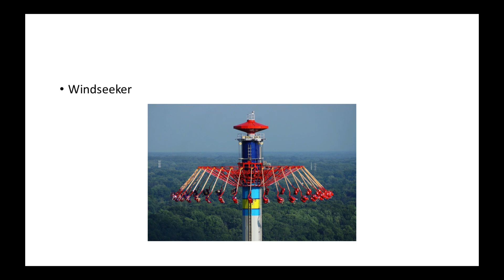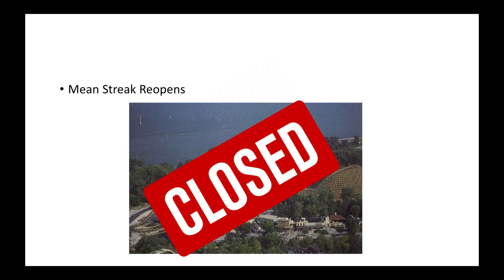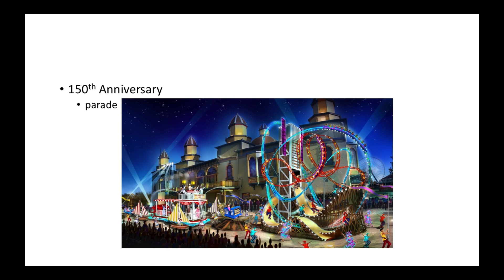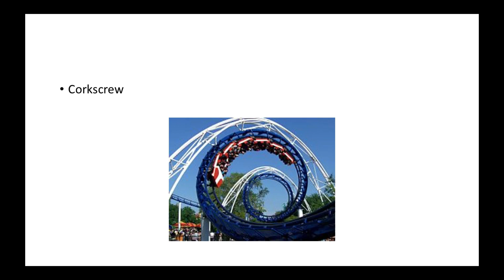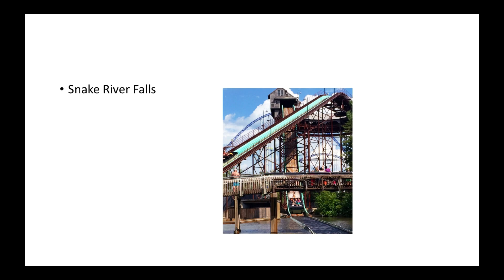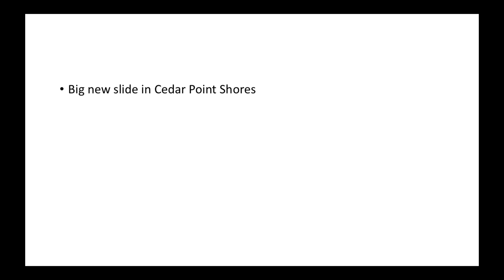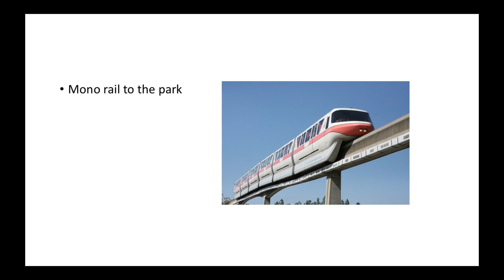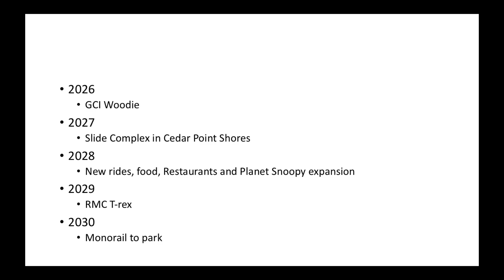Cedar Point 10 year plan (2021-2030) future attractions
In this video, I am predicting what Cedar Point, a park that is owned by the Cedar fair company, which is located in Sandusky, Ohio in the United States. I am predicting on what the point will be getting in the next decade until the year 2030. These future attractions I say are my own opinions. If you want to say on what you think Cedar Point will get in the next 10 years. Put your 10 Year Plan and your future attractions in the comments below.

PAST VIDEOS OF 10 YEAR PLANS

EQUIPMENT

Camera Equipment:
QuickTime Player

Editing software:
Filmora

Thumbnail:
Photo Editor:
Pixlr

TIMESTAMPS

0:00 video intro
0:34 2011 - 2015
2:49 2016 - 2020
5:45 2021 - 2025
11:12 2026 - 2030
16:18 last 10 years
17:18 Video outro